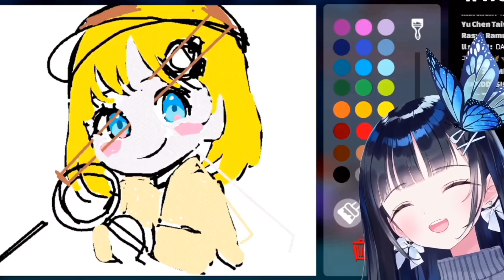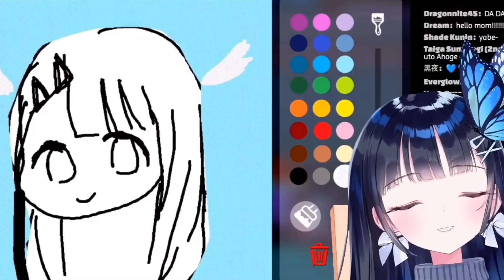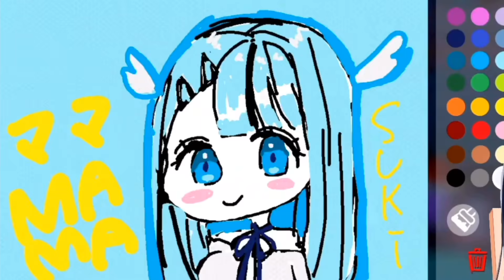Nabi draws Ame and Tenshi!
YouTube turned the comments off so lets try this again...
(Edit) IT DID IT AGAIN YOOOOO WHY